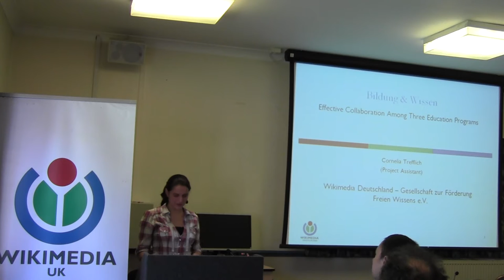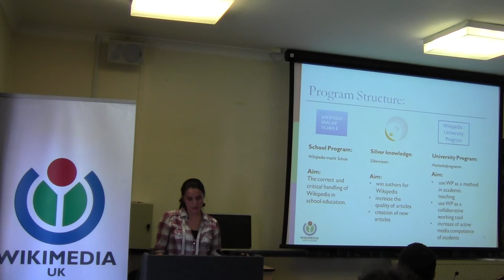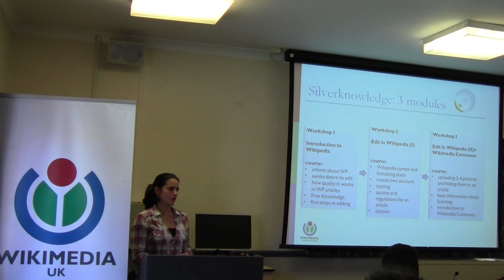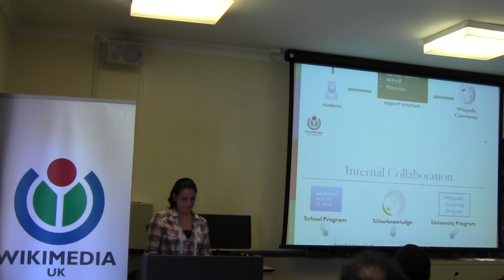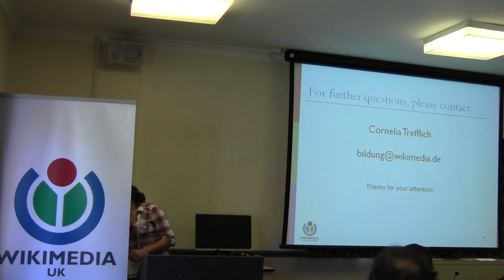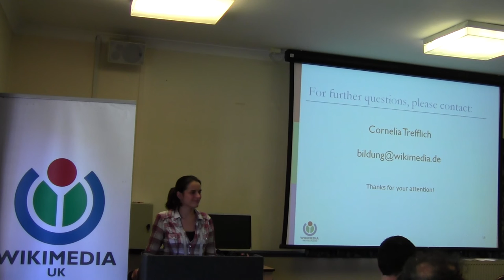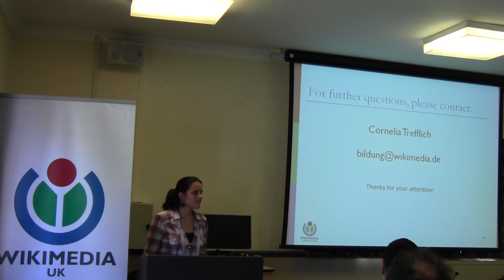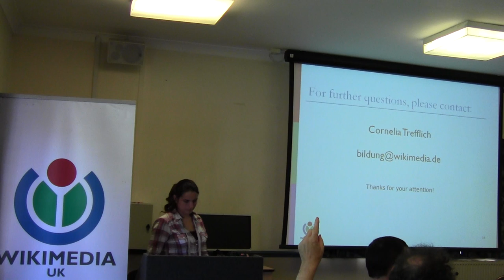EduWiki 2012: Cornelia Trefflich from Wikimedia Deutschland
The EduWiki Conference was arranged by Wikimedia UK and took place on 5 and 6 September at the University of Leicester, UK.

In this presentation Cornelia Trefflich from Wikimedia Deutschland speaks about how Wikimedia has developed ways to support educators and other target groups.